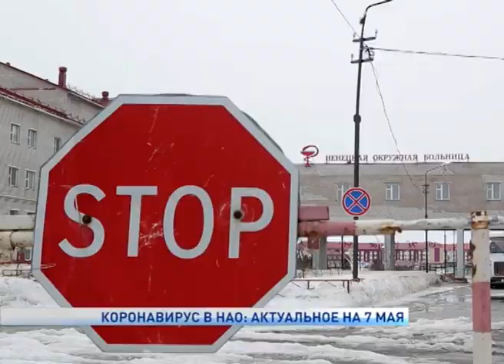КОРОНАВИРУС В НАО: АКТУАЛЬНОЕ НА 7 МАЯ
По состоянию на 20 часов 7 мая диагноз COVID-19 подтвержден у 49 граждан. Новый случай заболевания новой коронавирусной инфекцией зарегистрирован в Нарьян-Маре у пациента терапевтического отделения Ненецкой окружной больницы. Он переведен в инфекционное отделение номер два, которое развернуто в здании детского отделения. Состояние заболевшего удовлетворительное. Он получает необходимое лечение.